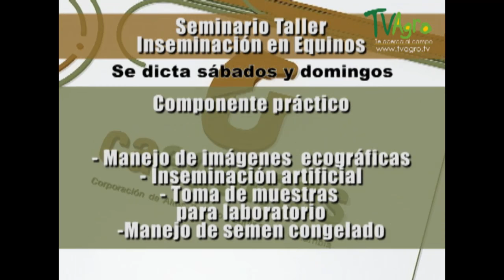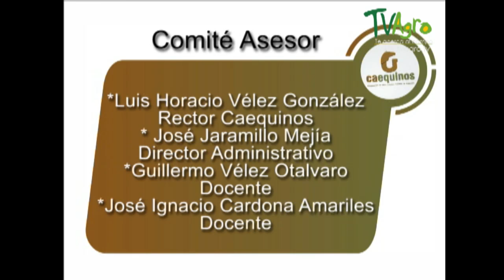Singularidades del Cruce entre Ganado Hostein y Bon - TvAgro por Juan Gonzalo Angel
La vaca Holstein o vaca frisona es una raza vacuna procedente de la región frisosajona (Baja Sajonia y Schleswig-Holstein en Alemania, Frisia y Holanda del Norte en los Países Bajos), que destaca por su alta producción de leche, carne y su buena adaptabilidad. Estas características hicieron que fuera adoptada en ganaderías de numerosos países, siendo actualmente la raza más común en todo el mundo en granjas para la producción vacuna de leche. Este animal nace con un peso aproximado de 40 kg. Las vacas Holstein llegan a pesar alrededor de 600 kg, mientras que los toros alcanzan hasta los 1000 kg.

Habitualmente la producción se mide en una lactación normalizada a trescientos cinco días (normalmente la vaca se tiene en producción este tiempo y luego se la “seca” entre cuarenta días y dos meses antes del parto, que es cuando empieza la siguiente lactación). Esta producción es altamente variable según el manejo y la alimentación de la vaca, pero se conocen vacas que han superado con mucho los 20 000 L de leche. Como ejemplo, hay zonas de España y Andorra donde la media del área ronda los 12 000 litros, con unos porcentajes de grasa y de proteína de aprox. 3,70 % y 3,15 %, respectivamente. Estas producciones requieren un manejo muy especializado, una alta selección genética y una alimentación muy cuidada. Existen profesionales que se dedican precisamente al diseño de la alimentación de las vacas granja a granja.

En cada país se ha procurado adaptar la raza a las condiciones locales, orientando la crianza hacia diferentes objetivos. Así han surgido subrazas y tipos “criollos” que difieren del estándar en tamaño y requerimientos, lo que repercute en los rendimientos promedio de producción de leche y carne.

En el pasado se distinguían con el nombre de ganado frisón dos tipos de razas: una con el cuerpo blanco y negro (berrenda, manchada u overa), llamada holandesa, Holstein-Friesian u overa negra, y otra con el cuerpo manchado en rojo y blanco. Esta última fue considerada en Estados Unidos durante años como un defecto genético. A veces de una vaca holstein y un toro holstein nacía una cría roja y blanca, que era sacrificada inmediatamente. Pero con el tiempo se descubrió que diferentes animales negros y blancos son portadores del llamado “factor rojo”. No obstante, a finales del siglo XIX ambas eran consideradas ya como raza única.